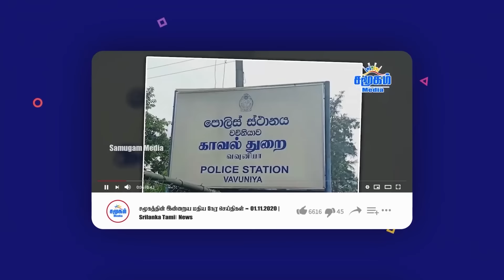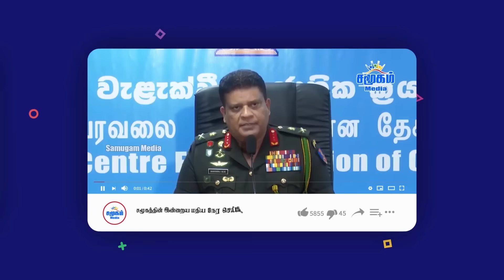தீவிர நேரடி சண்டை | நாசமாகிய தம்மூன் நகரம் | கேலிக்கைக்கு உள்ளாகும் All eyes on rafa